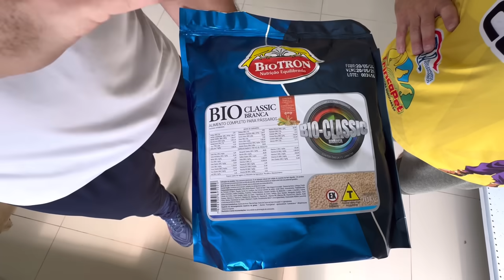PRATELEIRA MULTIUSO PRA TODO TIPO DE GAIOLA DE PÁSSAROS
CAPAS PARA GAIOLAS E CAMISETAS PERSONALIZADAS

GAIOLAS, VOADORES, CRIADEIRAS E CARIOQUINHAS

PRODUTOS PARA TODAS AS ESPÉCIES DE PÁSSAROS:

CAIXA POSTAL - 1009
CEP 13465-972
Americana SP

CONTATOS:
ADVOGADO:
Especialista em Direito Ambiental
Dr. WILLIANS

2RM Placas e Quadros
Personalizados
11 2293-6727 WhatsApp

LAUDO DE ORIGINALIDADE:
Chamar neste número 👇
Fernanda / Elaine